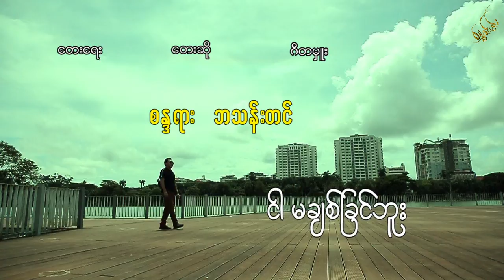စန္ဒရားဘသန်းတင် - ငါမချစ်ခြင်ဘူး [Official MV]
Song - Ngar Ma Chit Chin Buu (ငါမချစ်ခြင်ဘူး)
Artist - Sandayar Ba Than Tin (စန္ဒရား ဘသန်းတင်)
Composer - Sandayar Ba Than Tin (စန္ဒရား ဘသန်းတင်)
Band - Sandayar Ba Than Tin (စန္ဒရား ဘသန်းတင်)